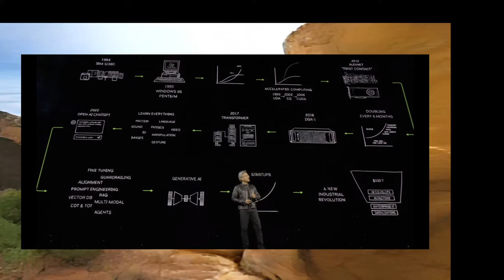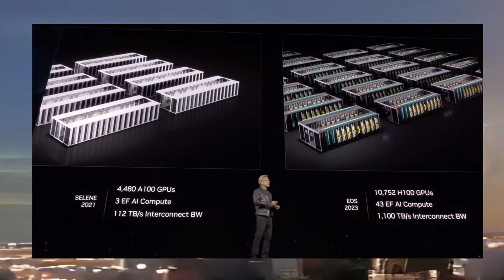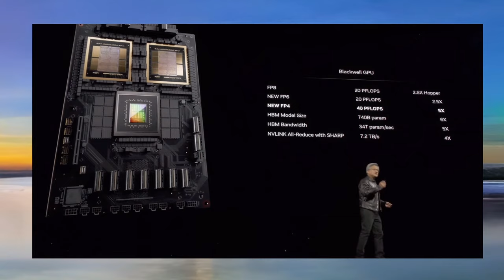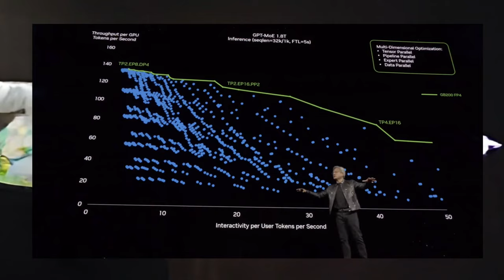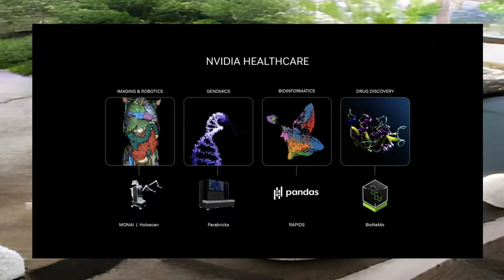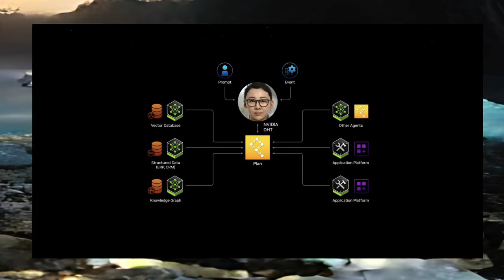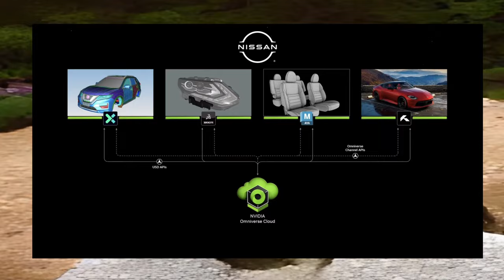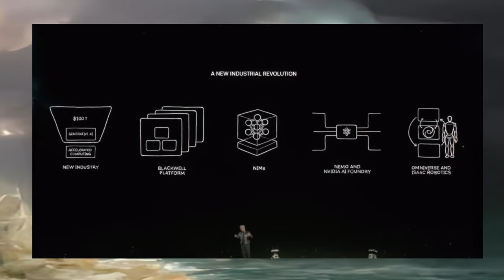Jensen Huang Keynote nVidia GTC 2024 - RTX 5090 LIVE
nVidia reserves all rights to GTC 2024 content.